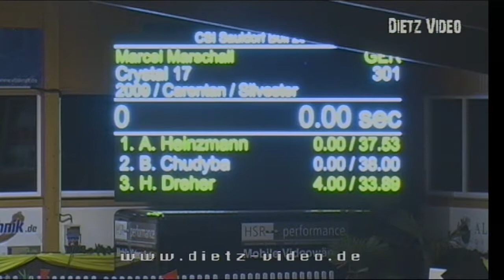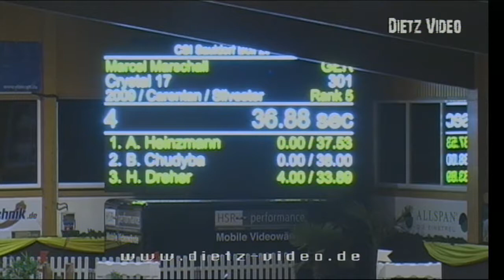CRYSTAL 17 Marcel Marschall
13. Big Tour 145cm Stechparcours